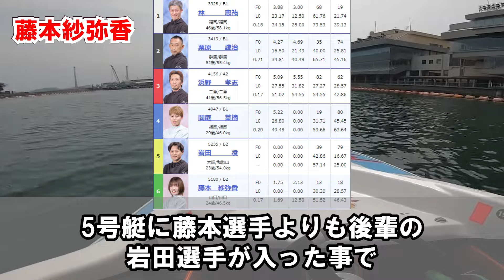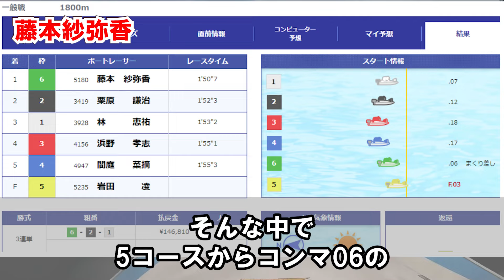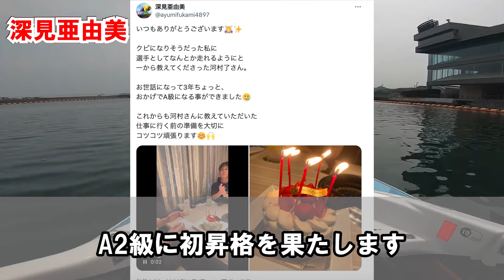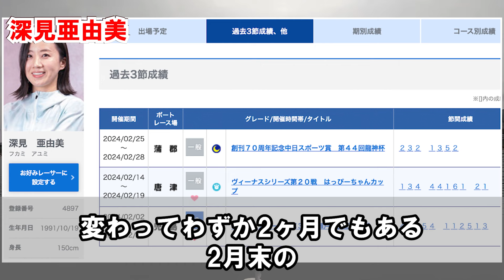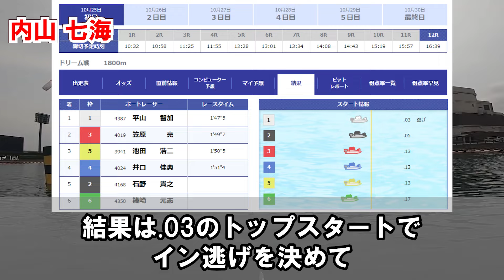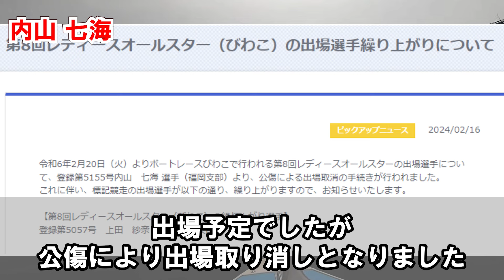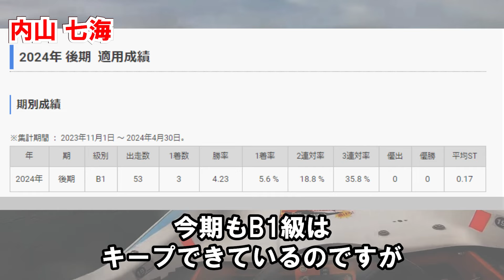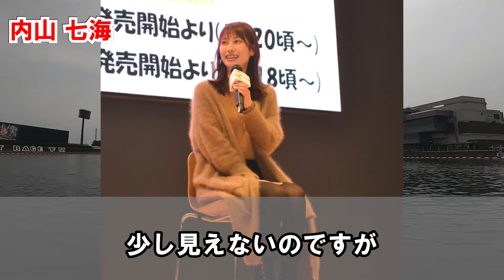【待望】復帰が待ち遠しい美女ボートレーサー【競艇・ボートレース】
事故や産休など様々な理由で今、斡旋が入っていない美女ボートレーサー4名【藤本紗弥香・深見亜由美・内山七海・大山千広】をピックアップ！斡旋が入っていない理由などについても深掘りしていきます。